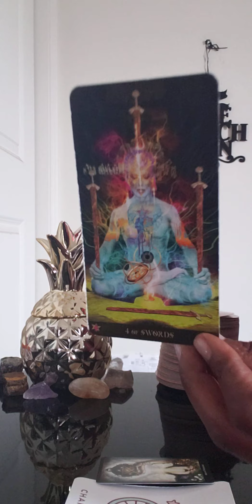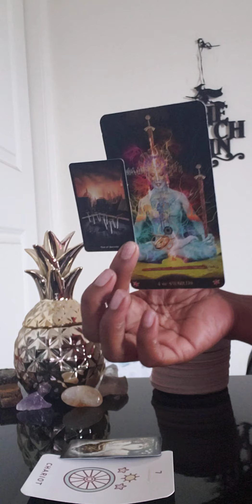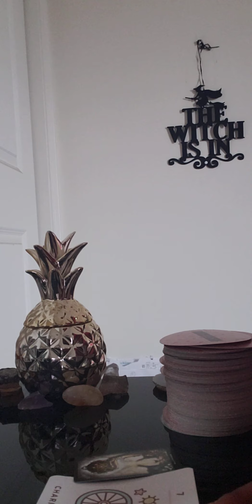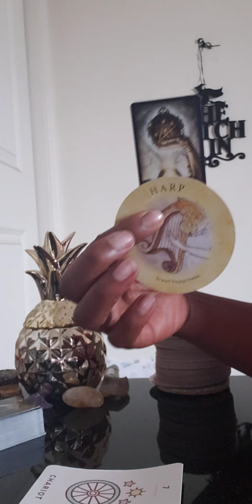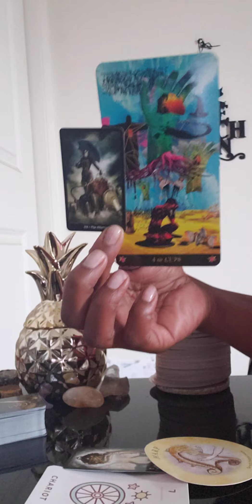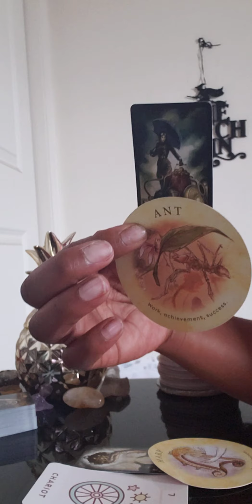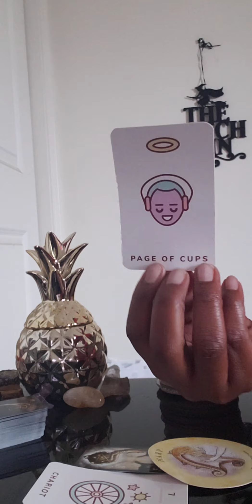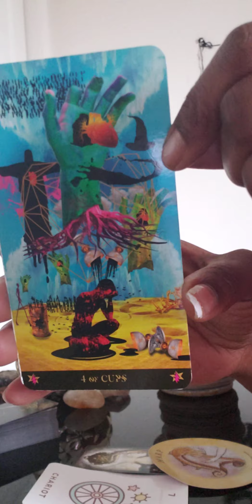Capricorn ♑ Weekly: Mar 1-6..🤦🏾‍♀️ Let this person Rest In Peace 🪦⚰STOP GOING TO MEDIUMS!!! HEAL🙏🏾